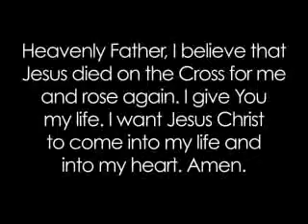Evangelism - Soul Winning In The Street - Riley Stephenson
Learn how to share your faith today!
For Prayer, Healing, and Evangelism and/or Soul Winning Training Go